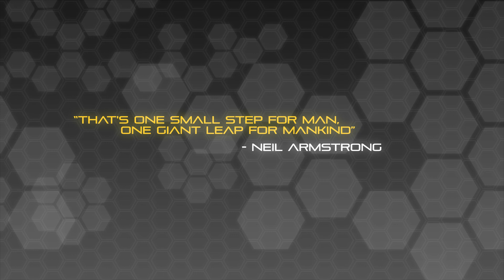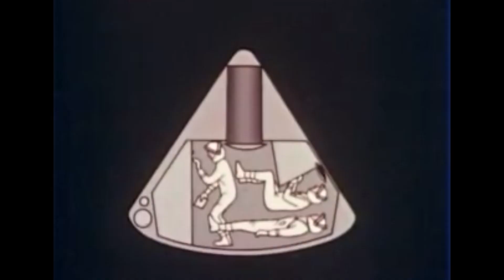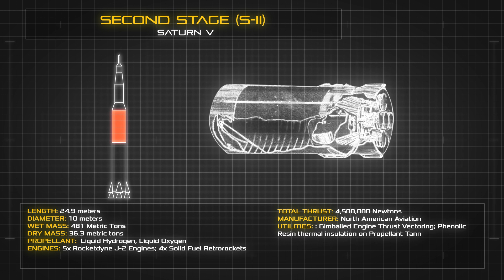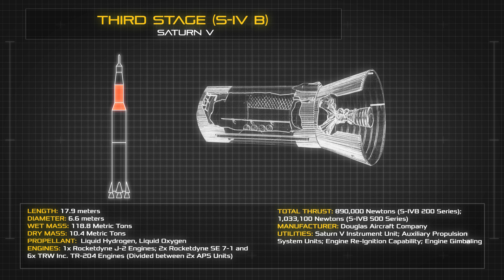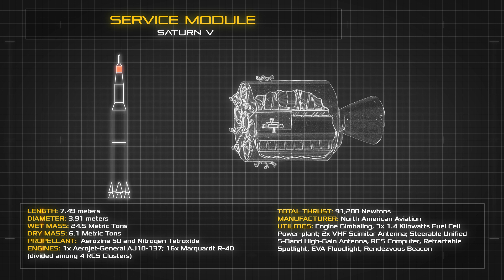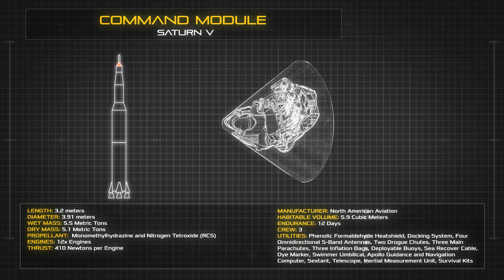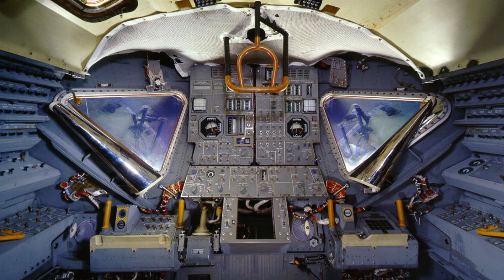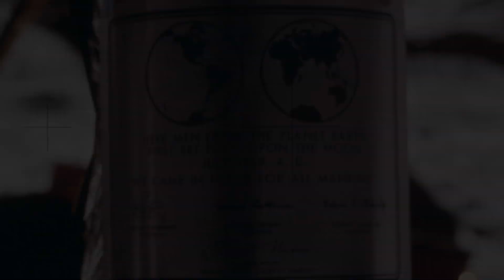Apollo 11 | Spacedock Special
Spacedock celebrates the 50th Anniversary of it's launch by analysing Apollo 11.

Follow GAB on Twitter: @GabrielBFonseca